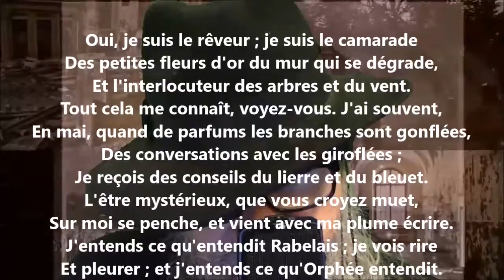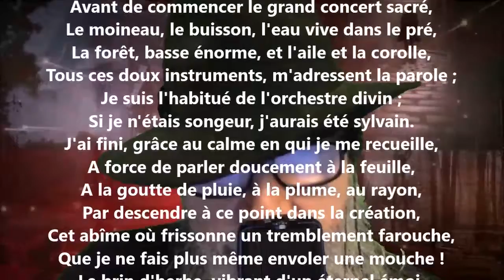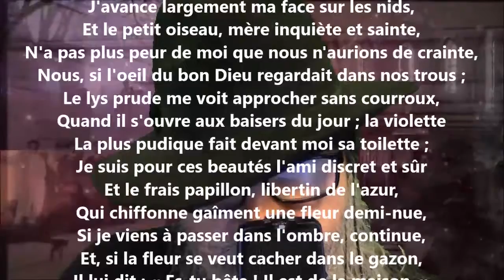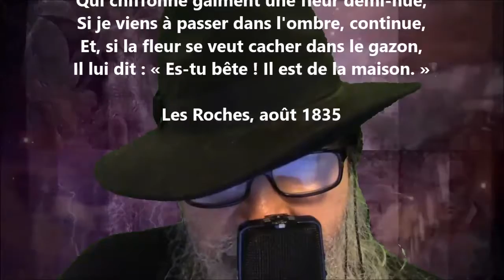Oui, je suis le rêveur ; je suis le camarade... - Victor Hugo lu par Yvon Jean